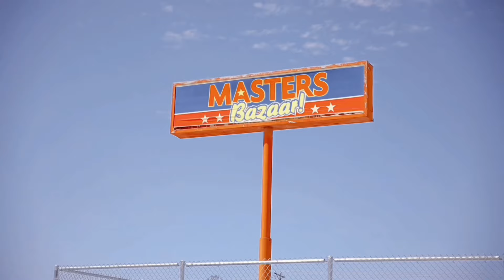Boonkey (Feat. Q Luv) Moving & Grooving Produced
From Boonkeys Album “Let’s Talk About it”